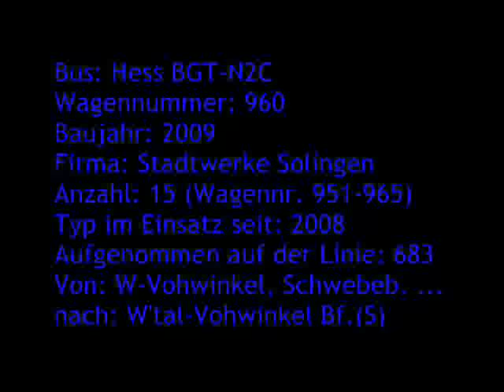[Sound] O-Bus Hess BGT-N2C | #960 | Stadtwerke Solingen GmbH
Bus: Hess BGT-N2C (Swisstrolley 3)
Wagennummer: 960
Baujahr: 2009
Firma: Stadtwerke Solingen GmbH
Anzahl: 15 (Wagennr. 951-965)
Typ im Einsatz seit: 2008
Aufgenommen auf der Linie: 683
Von: Wuppertal-Vohwinkel, Schwebebahn ...
nach: Wuppertal-Vohwinkel Bf.(S)

Der Fuhrpark der Stadtwerke Solingen GmbH (SWS) umfasst neben den Dieselbussen auch zahlreiche O-Busse von verschiedenen Herstellern. Neben den 15 Bussen von Berkhof gibt es 20 Fahrzeuge von Van Hool (AG 300 T, Baujahr 2002) und 15 Busse von Hess (BGT-N2C / Swisstrolley 3, Baujahr 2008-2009).
Bei allen Fahrzeugen handelt es sich um Gelenkbusse. Sie kommen auf den sechs O-Buslinien (681 bis 686) zum Einsatz.
Seit 2018 sind auch Busse von Solaris (Trollino 18,75) Teil der SWS-Flotte.

Zwischen den Haltestellen Solingen, Burger Bahnhof und Solingen-Burg, Seilbahn, sowie zwischen W-Vohwinkel, Schwebebahn und W-Vohwinkel Bahnhof fährt die O-Buslinie 683 auf einer Strecke ohne Oberleitung und nutzt den Hilfsmotor.